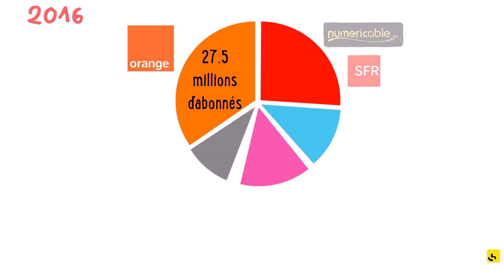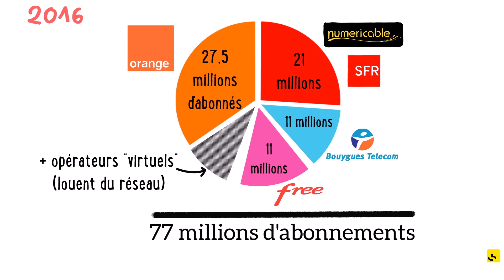Expliquez-nous... les opérateurs de téléphonie mobile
Expliquez-nous, c'est une chronique de France Info par Gérald Roux. "Expliquez-nous les opérateurs de téléphonie mobile" a fait l'objet d'une mise en images par FX Chenevat.